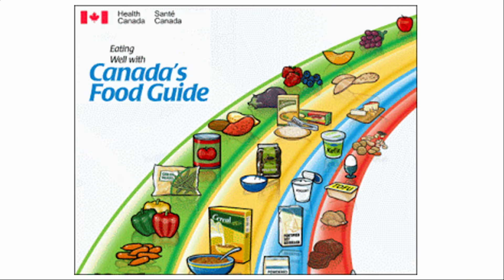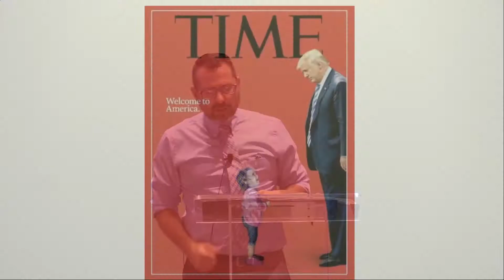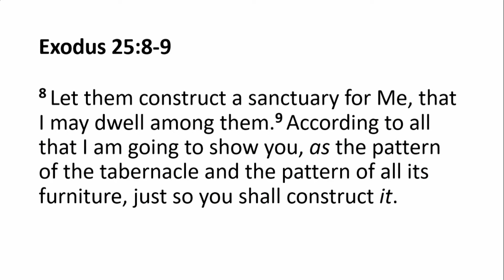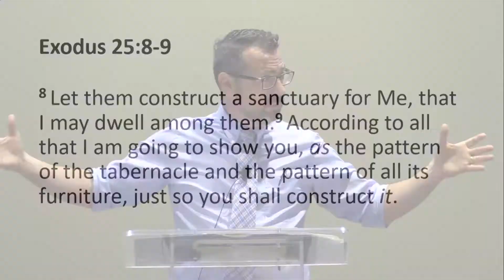2018-07-08 Who's Lying? (Pastor Rob McNutt)